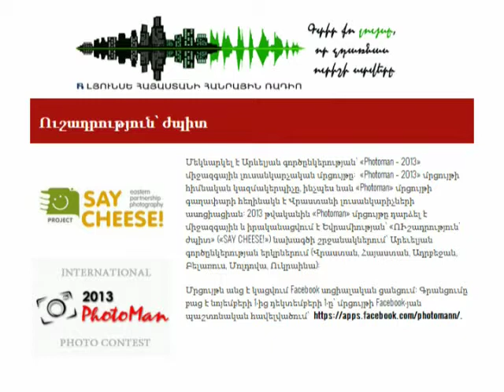Национальное Радио Армении, Молодежная радиопрограмма ЛЮНСЕ, 29/11/2013